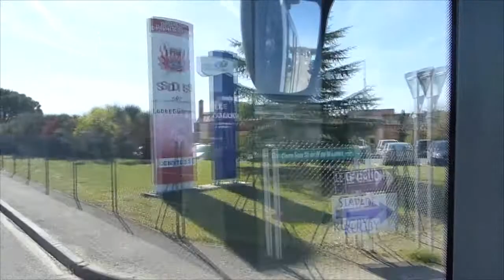Vidéo 7'25'' - Pascal de Sermet teste le bus électrique agenais.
Le 30 mars 2017, Pascal de Sermet, vice-président en charge des Transports à l'Agglo agenaise, a pris place dans le bus électrique en cours d'évaluation sur le réseau de lignes. Il était accompagné de Laurent Marquis, directeur de Keolis Agen, qui gère ce réseau. Découvrez les impressions de Pascal de Sermet et les explications de Laurent Marquis.